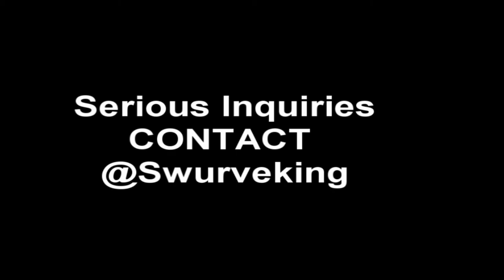GULLY TV LIVE RUSS THE GODD ENTRY OFFICIAL VIDEO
GULLY TV ORIGINAL RUSS THE GOD AND DJ THORO  DELIVER A BANGER FOR THOROS LAMBO LIFE MIXTAPE